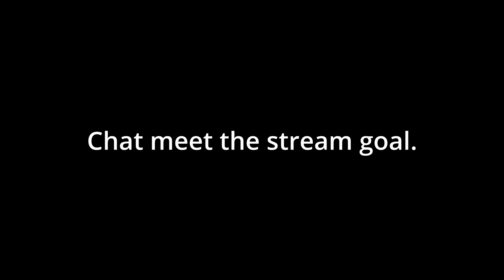WHY DOES THIS CHIP EXIST!?!?!?!?!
Chat meet the stream goal during our 12 hour KICK OFF THE SUMMER stream. They're reward? watching me suffer.